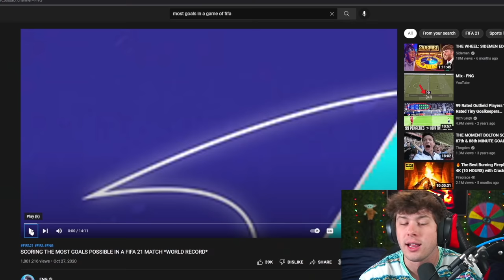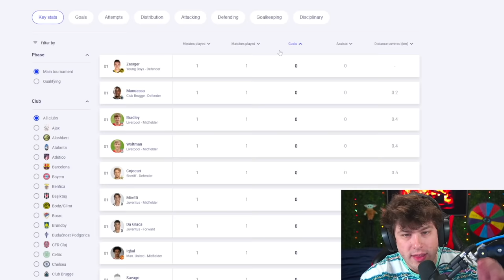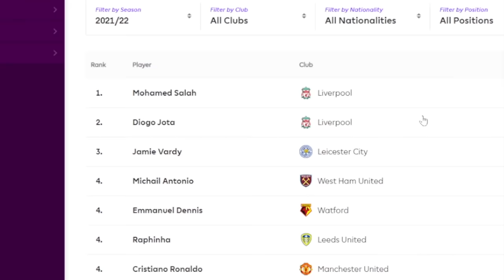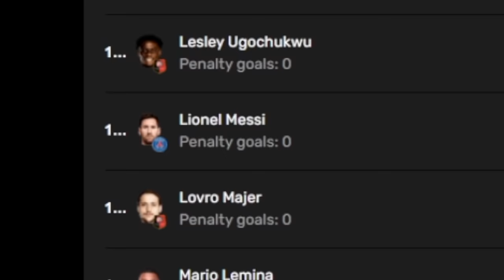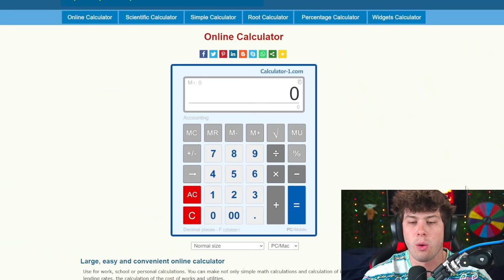Can You Score 1,000,000 Goals in FIFA?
►In this FIFA 22 Career Mode video I attempt to score 1,000,000 goals in a single game of FIFA... is it possible?... Team of the Year content coming soon!